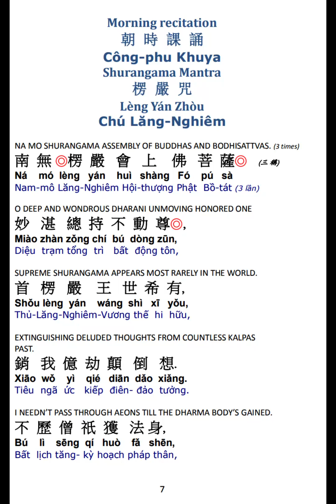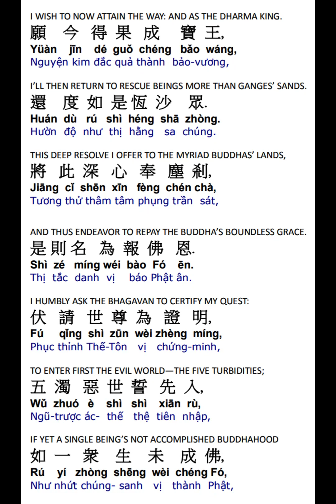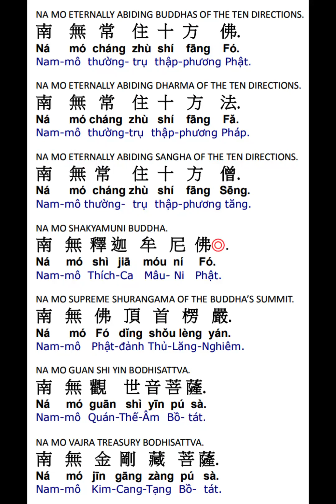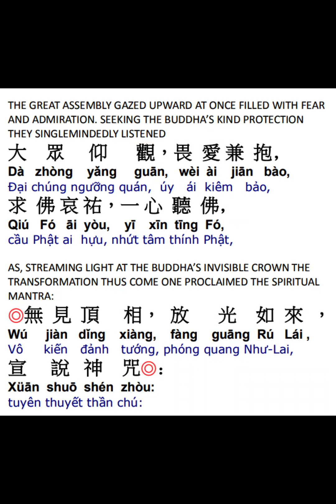楞严咒赞偈颂 Shurangama Praise